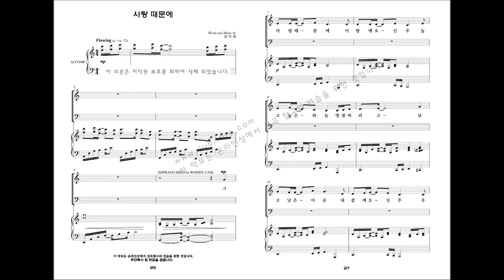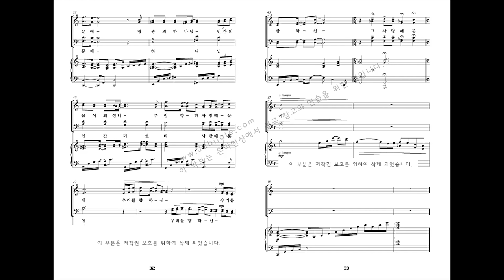[부활절 칸타타] 김미선 '기적(The Miracle)' 03.사랑 때문에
이 칸타타는 이스라엘 백성들의 생생한 삶 그 자체이고, 그들의 찬양입니다.

메시아를 애타게 기다리던 절망과 한숨의 나날들.
그가 행하시는 기적을 직접 보면서 느낀 경이로움과 환희.
'왜 완전한 하나님이 분명한 그가 이 땅에서 이 일들을 이루시는 것일까?' 의아함 속에서,
결국 그분의 사랑이 답이었음을 깨달았을 때 가슴 깊이 먹먹해지던 감동들.

주가 선택하신 십자가 앞에서 아무것도 할 수 없었던 깊은 무력감과 상실감. 그분을 단 한번만 다시 볼 수 있다면 모든 것을 드릴 수 있을 것 같은 3일간의 간절한 기다림.

그리고 그 분의 부활앞에 온몸과 마음으로 전율한 승리의 기쁨.

이 순간, 그 때의 기적과 감동이 우리 삶 가운데 다시 한 번 일어났으면 좋겠습니다.

그 분의 사랑이 바로 가장 큰 기적입니다! - 작곡가 김 미 선